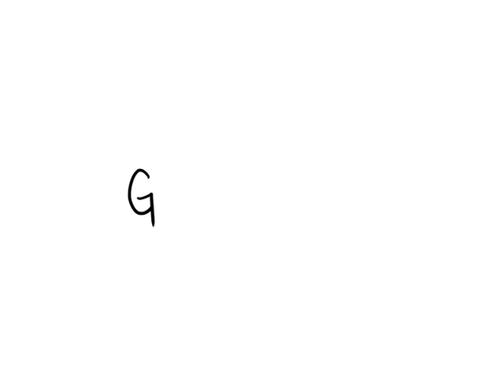Ignorance vs Stupidity